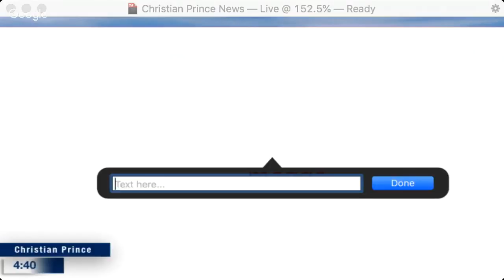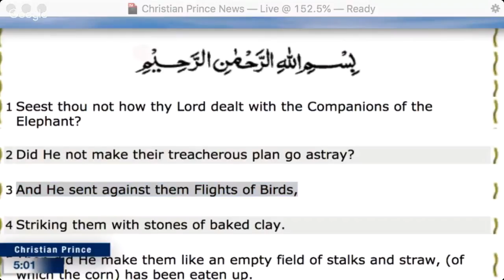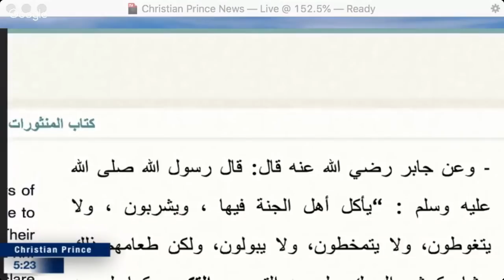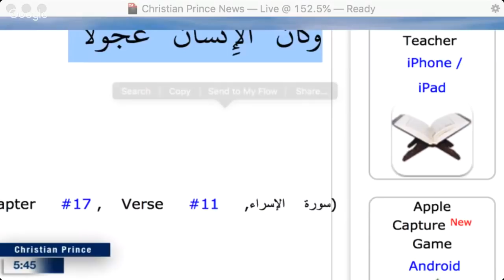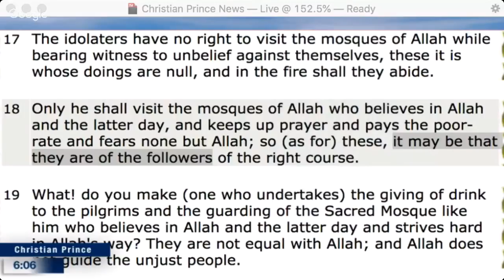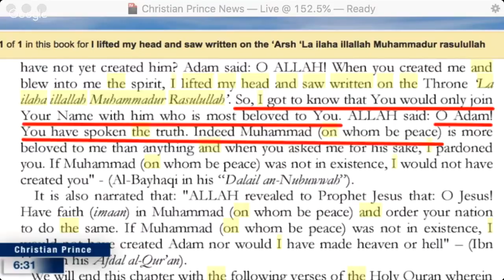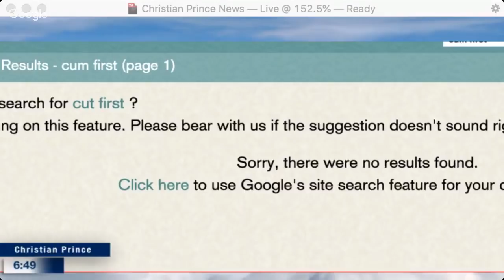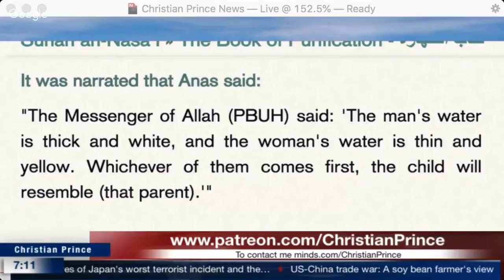Christian Prince - Muslim ANSWERS, Why Quran is not false.